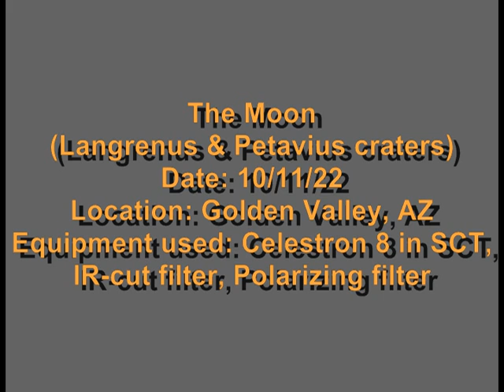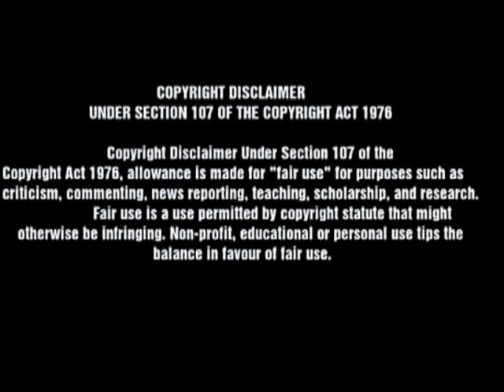Two lunar craters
Petavius and Langrenus craters were formed 3.9 billion years ago. Langrenus is 81 miles wide with its central peak rising up to 2 miles in height. Petavius crater is slightly larger at 112 miles wide with a distinctive fracture running out from its center.